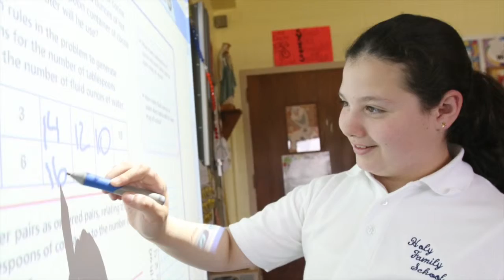Jimmy D'Alessio - Camera - Telecare TV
Package I shot for "Tomorrow's Hope"